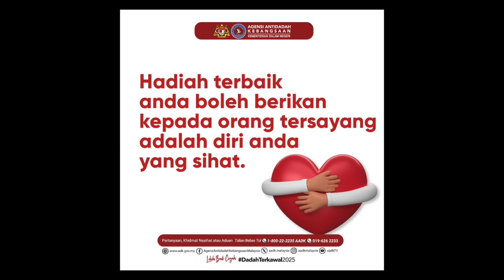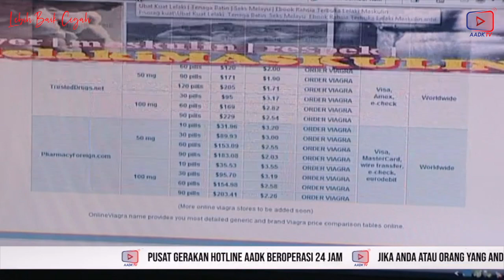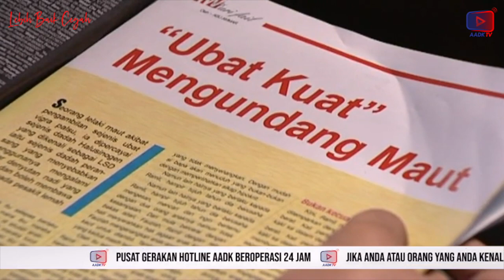🔴 LEBIH BAIK CEGAH | EDISI 29 MAC 2024 | 3.00 PETANG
TAJUK : SEGMEN LEBIH BAIK CEGAH : UBAT KUAT

📚 Idrus sangat sayang akan isterinya Ruhaya. Hubungan perkahwinan mereka selama lima tahun sangat bahagia. Namun lumrah asam garam hubungan rumah tangga sentiasa diuji, hubungan mereka juga tidak terlepas dari ujian. Ruhaya selalu bercerita tentang saudara atau kawan-kawan menerima zuriat dan mempunyai anak-anak comel. Ini membuat Idrus rasa tertekan, rendah diri dan tercabar. Rasa sayang yang mendalam terhadap isteri membuat Idrus sanggup untuk melakukan apa sahaja.

📚 Apakah yang Idrus akan lakukan untuk mencari penyelesaian rasa tercabar itu?  Jom ikuti kisah kali ini yang bertajuk “Ubat Kuat” dalam Drama Tirai Semalam. Tayangan Ekslusif dari Arkib AADK sebuah naskah ulang siar Dokudrama 'Tirai Semalam (2010)' terbitan Agensi Antidadah Kebangsaan dengan kerjasama Suhan Movies arahan Haris Kadir (FDAM). Dokudrama diterbitkan sebanyak 26 episod, kisah dari fail AADK. Dokudrama ini telah ditayangkan di TV9 pada tahun 2010

📚 Hubungi talian hotline AADK :Talian Bebas Tol 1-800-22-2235 / 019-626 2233 untuk khidmat nasihat, pertanyaan dan aduan.